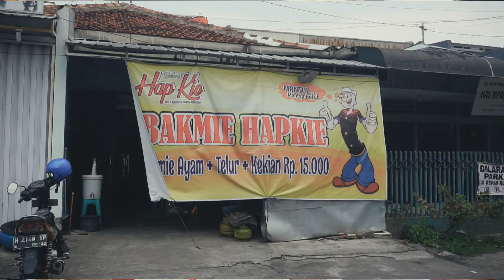BAKMI HAPKIE SEMARANG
Bakmie yang berada di kota semarang ini wajib kalian kunjungi tapi non halal, bakmie yang mempunyai resep turun - temurun dari keluarga ini tersebar di beberapa tempat di kota semarang, jadi jangan lupa untuk mencobanya.